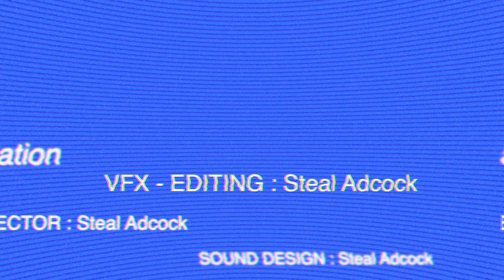Sleep Paralysis Simulation | Alien Abduction [4K]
Experience what it's like to be abducted by aliens...